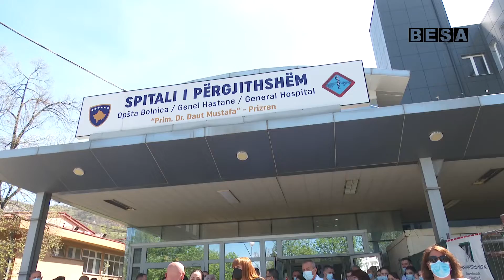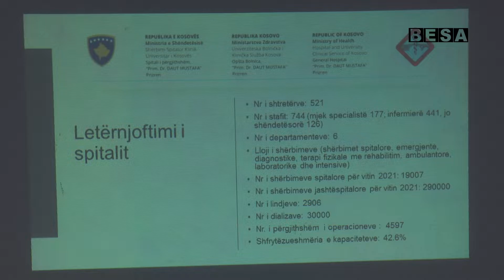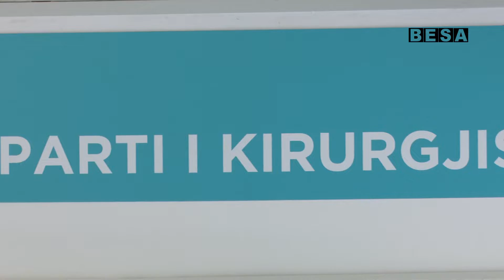SPITALI I PRIZRENIT ËSHTË SHEMBULL I NJË SPITALI PËR GJITHË KOSOVËN THA MINISTRI LATIFI